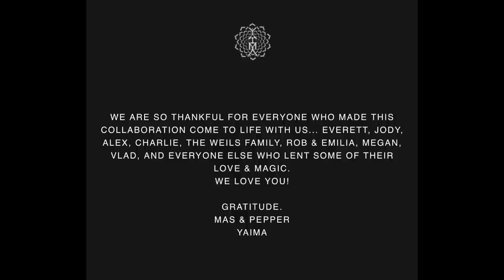Mycelia Journey - YAIMA MUSIC - Concert from the Forests of Pacific Northwest.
YAIMA MUSIC PRESENTS - Mycelia Journey - An Online Release Concert
On Solstice 6.20.20
From the Forest,
Pacific Northwest,
An Offering,
Of Music,
Creativity,
Magic,
Collaboration,
Inspiration,
Comm(unity).

A cue to “Reimagine”
A soundtrack in collaboration with “Fantastic Fungi”
A collection of songs inspired
by the film and mycelial Kingdom.
WATCH THE "FANTASTIC FUNGI" MOVIE
Special thanks to Parmita Pushman, Stephen Apkon, Amber Rubarth, Courtney Mahler, Marcina Hale, Louie Schwartzberg, Paul Stamets and Tim Cook

Including Footage from "Fantastic Fungi"
By Louie Schwartzberg

If you would like to see more concerts like this,

GRATITUDE & LOVE